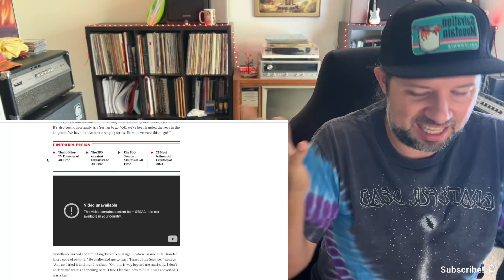JON ANDERSON BAND GEEKS Heart Of The Sunrise LIVE 2024 | REACTION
MAILING ADDRESS:
Justin & Camilla Panariello
1536 Rio De Janeiro Ave
BOX #201

AMAZON WISHLISTS
Justin's List
Camilla's List

-1974 Fender Jazz Bass
-Michael Tobias Design 535
-Fender Aerodyne Jazz Bass
-Hofner Ignition Pro Club Bass
-Hipshot BT3 Bass Xtender Tuner
-Ampeg V-4B Bass Amplifier Head
-Empirical Labs EL8 Distressor Audio Compressor
-Korg PC1 Pitchclip Chromatic Tuner
-String Swing Guitar Wall Hanger
-Roland Go:Mixer Pro-X
-Radial Pro DI Passive Direct Box
-Canare GS6 25ft Neutrik Gold Plated Instrument Cable
-Fender STEALTH String Retainer
-Hipshot HB7 Bass Guitar Tuners for MIM Fender Bass, Black
-Dunlop Big Stubby 3.0mm Guitar Picks (2 dozen)

I'm a professional bass player.

I'm humbled to have had some really cool musical experiences including
- Writing and producing for Earth, Wind & Fire (2013 Sony release 'Now Then & Forever')
- Playing 'Not Fade Away' on stage with Bob Weir (of Grateful Dead) and Lukas Nelson (Promise of the Real)
- Playing with legendary drummer Gregg Bissonette (of Ringo Starr's All Starr Band, David Lee Roth)
- Playing with Santana percussionist Karl Perazzo
- Opening for incredible artists including The Chainsmokers, Robin Thicke, G-Eazy, The Wailers, Snoop Dogg, Warren G, Tony Bennett, Dickey Betts (Allman Brothers), Kevin Hart (actor/comedian), Flo Rida, Daughtry
- Playing for International Pop artists Shadmehr Aghili (Persian Pop), Smiley (Romanian Pop)
- Playing 'Knocking On Heaven's Door' on stage with PGA Legend John Daly
- Playing incredible events including PGA Masters, Phoenix Open, Farmers Insurance Open, NCAA Final Four Lacrosse, TELUS Ski & Snowboarding Festival, US Snow Boarding Open, WheelsUp SuperBowl50 PreGame Party, WheelsUp SuperBowl52 PreGame Party, WheelsUp SuperBowl53 PreGame Party
- Playing shows for companies including Facebook, RedBull, Oakley, DW Drums, Harley Davidson, Bose Corp, Northrup Grumman, Dunkin Donuts, Allstate, The Jimmy Fund, Make-A-Wish Foundation, The Boston Red Sox
- Playing incredible venues including TD Garden (Home of Boston Celtics & Boston Bruins), Lincoln Financial Field (Home of Philadelphia Eagles), Microsoft Theater (LA), Planet Hollywood LIVE (Las Vegas), The Music Center at Strathmore (MD), SMU McFarlin Auditorium (Dallas), Verizon Theater at Grand Prairie (Dallas), EPCOR Center for the Performing Arts (Calgary), Chan Centre for the Performing Arts (Vancouver), Theatre St Denis (Montreal), Tweeter Center (MA), LiveWire (Scottsdale)
- Played over 3000 live shows and counting….